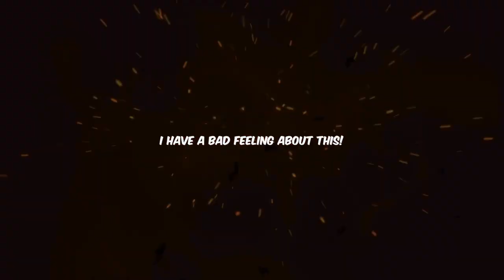🧜‍♂️REACTION TRAILER - The Blue Whisper / She And Her Perfect Husband / Rebirth for You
REACTION - REAGINDO - REAÇÃO - trailer

The Blue Whisper (驭鲛记之与君初相识) Yu Jiao Ji , Yu Jiao Ji Zhi Yu Jun Chu Xiang Shi , 驭鲛记
 - Dilireba (迪丽热巴) Dilraba Dilmurat / Allen Ren (任国超) Ren Jia Lun

Rebirth For You (嘉南传) Mu Nan Zhi, 慕南枝, Jia Nan Chuan
- Ju Jing Yi (鞠婧祎) / Joseph Zeng (曾舜晞) Zeng Shun Xi
Marius Wang (汪卓成) Wang Zhuo Cheng / Wang Yi Ting (王奕婷)

She And Her Perfect Husband (爱的二八定律) She & Her Perfect Husband , The 80/20 Rule of Love , Qin Shi and Her Perfect Husband , The Two Eight Law of Love , Ai De Er Ba Ding Lu
- Xu Kai (许凯) / Yang Mi (杨幂)